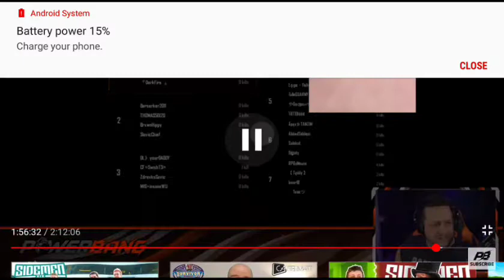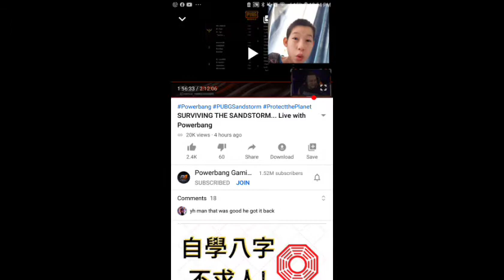I WAS ON YOUTUBER VIDEO WITH 1.52 MILLON SUBS MUST WATCH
Hope you enjoy very long to edit sorry no upload on the weekends